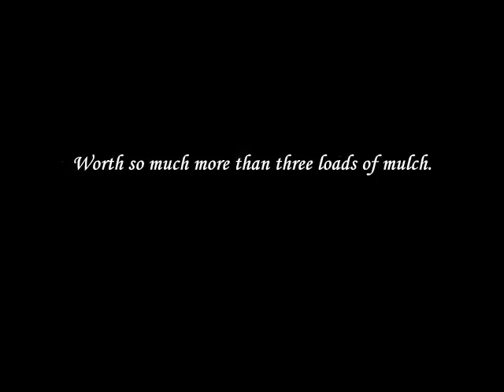We'll Always Have Paris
Alex and Eric of NY put together this moving  tribute to Paris, the goat, who is being traded to some friends for three dump-truck  loads of mulch.